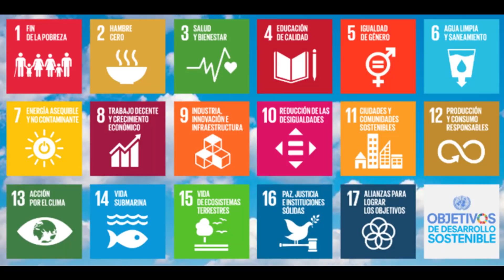Presentación del proyecto final para el festival Retotech 2023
En este vídeo presentamos nuestro proyecto final para el festival Retotech que tendrá lugar en Zaragoza el 8 de junio.